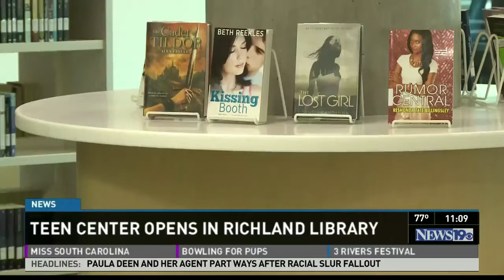2013 07 06 Richland Library Teen Center Book Swap 11PM